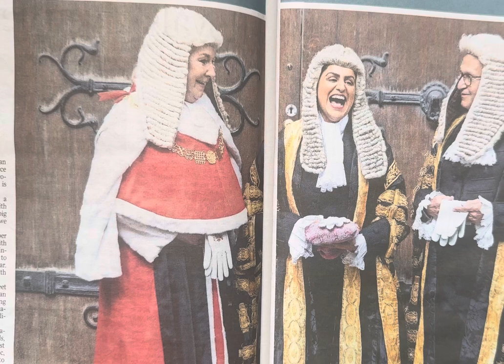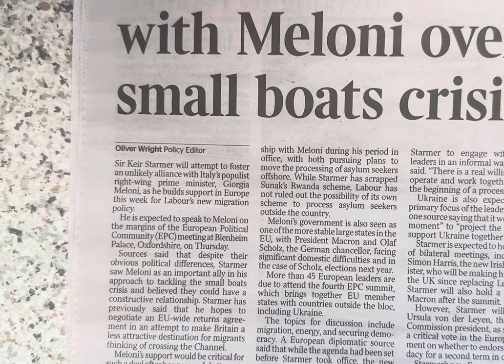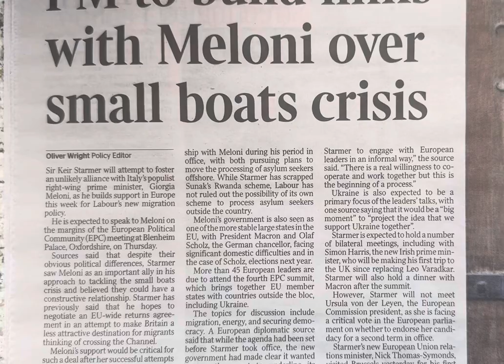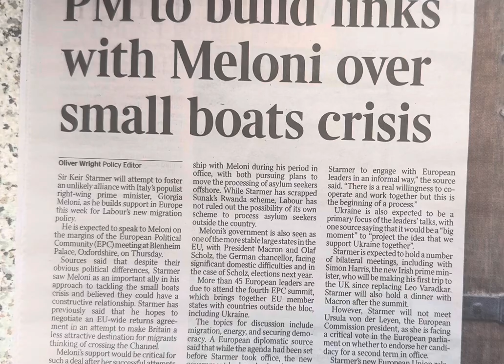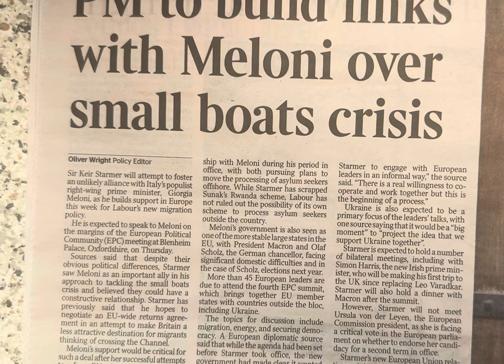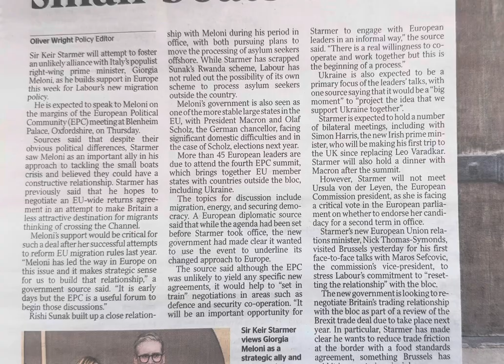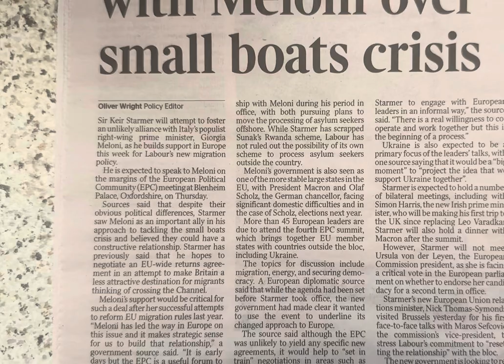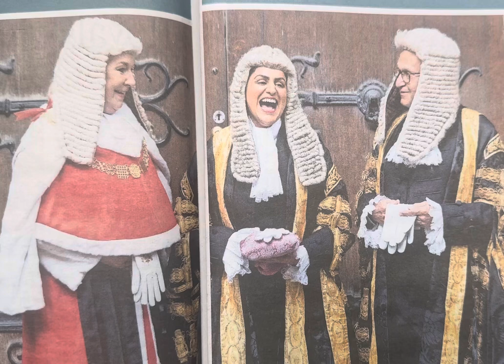UK- Italy cooperation needed